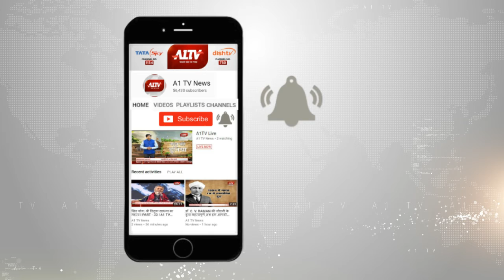मापुसा उपचुनाव में वार - पलटवार जारी है, कांग्रेस प्रत्याशी को किया चैलेंज